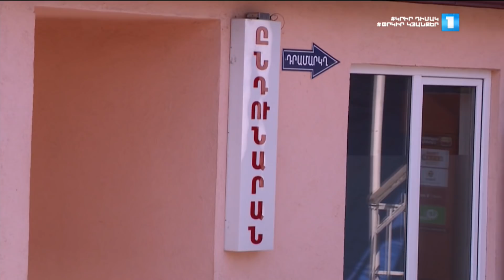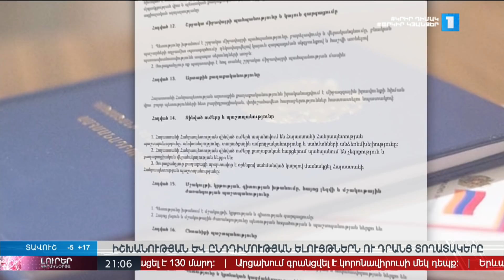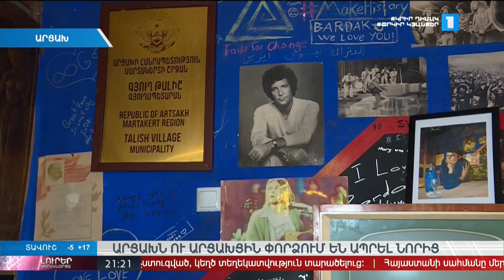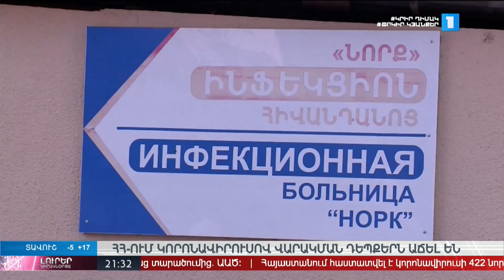Լուրեր. Կիրակնօրյա թողարկում 21։00 | 07.03.2021